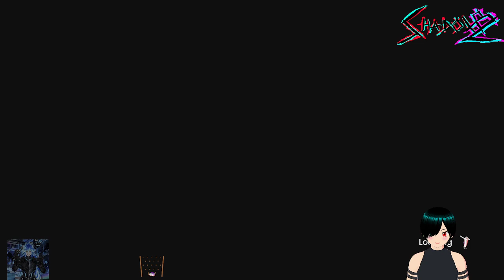Let's Play - It Takes Two - PT 3 Love is War - Ft. Hallowfox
Hallowfox and I take a crack at the critically ccclaimed game: It Takes Two